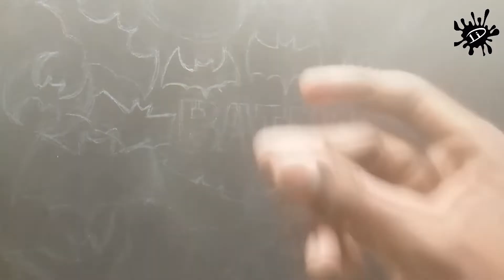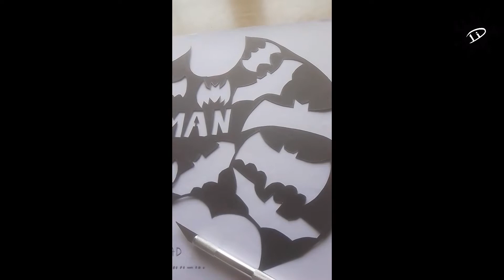Batman logo evolution paper carving by AD 🤠,👍,comment, subscribe 🔔and share,more videos in mychannel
by AD 🤠 ._ ... .. _...